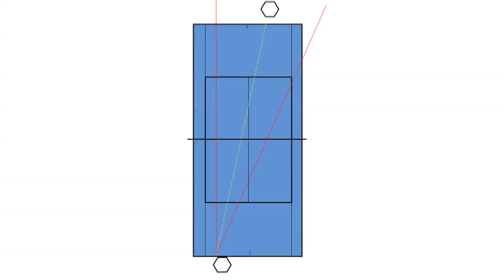"Où se replacer" Racing Tennis Academy